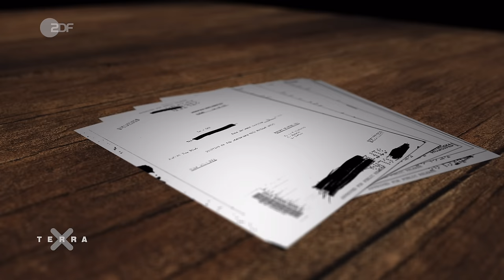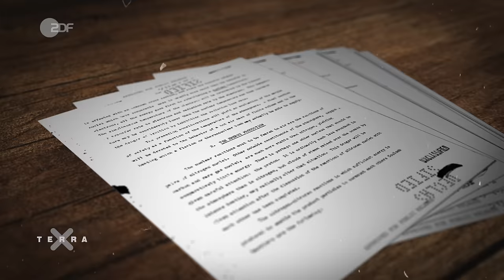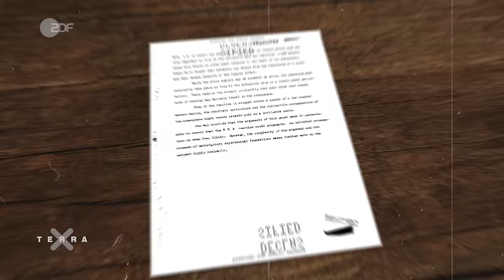Oppenheimer: Droht der Weltenbrand? | Harald Lesch | Terra X Lesch & Co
Könnte eine Atombombe die Atmosphäre entzünden? General Leslie Groves fragt Robert J. Oppenheimer vor dem Trinity-Test, wie die Chancen stehen – "Nahe Null" ist die Antwort. Das würde doch bedeuten: Bei jeder Zündung besteht tatsächlich ein Risiko, die ganze Welt zu verbrennen. Wie realistisch ist Christopher Nolans Oscar-prämierter Film "Oppenheimer" also wirklich?

Kapitel:
00:00 Intro
1:41 Kann eine Kettenreatkion die Atmosphäre entzünden?
6:35 Was, wenn es wirklich zu Fusionsprozessen in der Atmosphäre käme?
9:02 Was bedeutet der Safety-Faktor?

Maveric K. I. L. Abella, Monica Rouco Molina, Ivana Nikolić-Hughes, Emlyn W. Hughes, and Malvin A. Ruderman: Background gamma radiation and soil activity measurements in the northern Marshall Islands

Moderation: Harald Lesch
Autor:in: Jana Steuer
Redaktion: Victor Riley, Jana Steuer
Produktion: Florian Rehm, Andrea Böhmer
Producer:in (objektiv media): Anne Westphal
Kamera: Thorsten Eiffler
Ton: Noah Amshoff
Schnitt:  Dennis Burneleit
Thumbnail: Jan Schattka, Liv Brell
Grafiken: Dennis Burneleit / Kurzgesagt